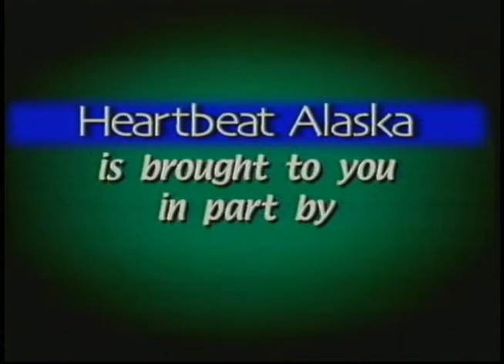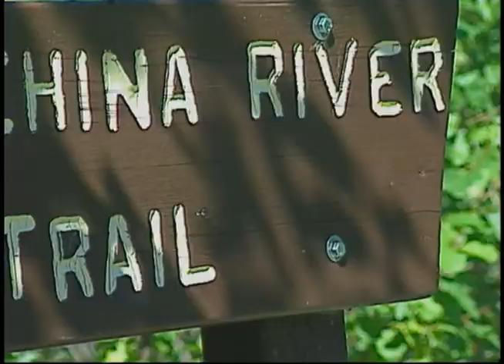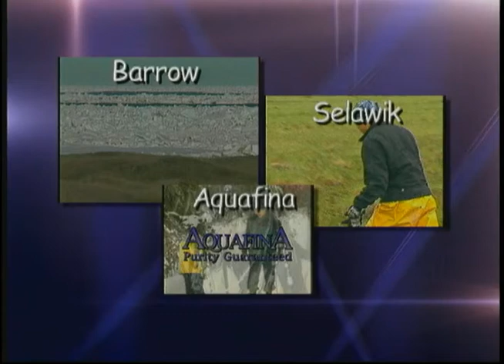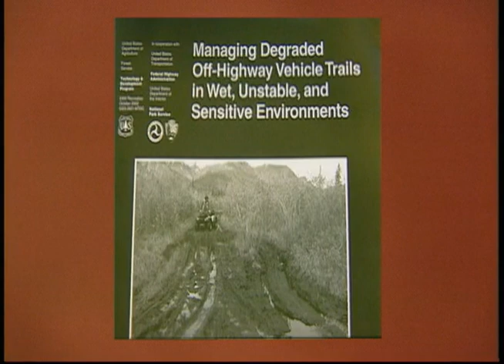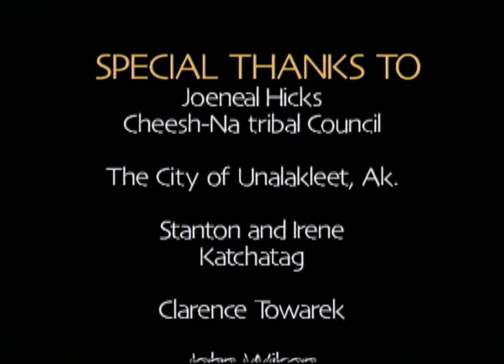Heartbeat Alaska: Trails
Heartbeat Alaska: Trails aired on December 6, 2002, and examined the importance of trails to Native villages, the issues found in trail degradation, and solutions that are being put into place. The episode visits Nunivak Island, Chistochina River Trail in the Ahtna region, Unalakleet, and Homer. The following people appeared in the episode: Marvin Kiokun, Joeneal Hicks, Henry Ivanoff, Sr., Paul Johnson, Stanton Katchatag, Irene Katchatag, Clarence Towarek, Terrance Kotonga, John Coila, Kevin Meyer, and Henry Bisson.

Table of contents:
+ Nunivak Island Trails
+ Chistochina River Trail
+ ATV usage in Unalakleet
+ Erosion near Homer
+ Solutions with Kevin Meyer & Henry Bisson